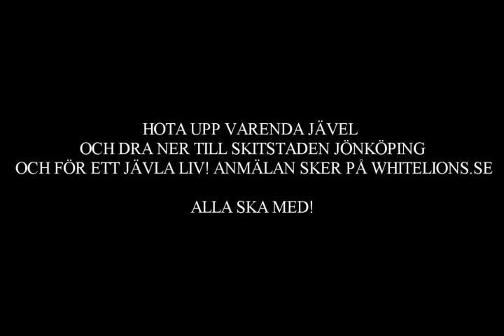Trailer utematchen 2011 Cluben-Hv